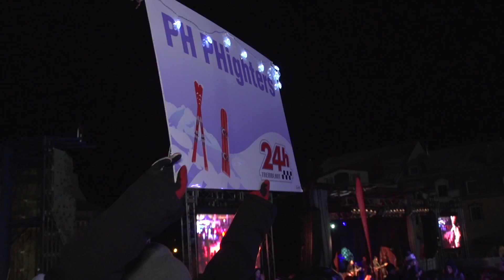Un défi à faire avec votre entreprise au 24h Tremblant 2016_VL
Skiez, marchez, courez, inscrivez-vous! C'est une expérience inoubliable qui soude les participants de l'entreprise et créé des souvenirs qui durent pour toujours.